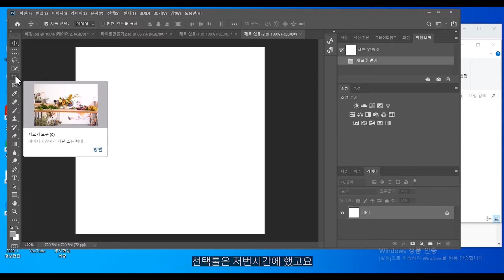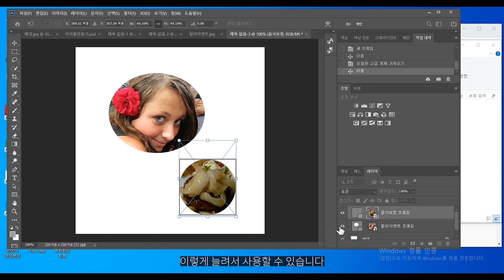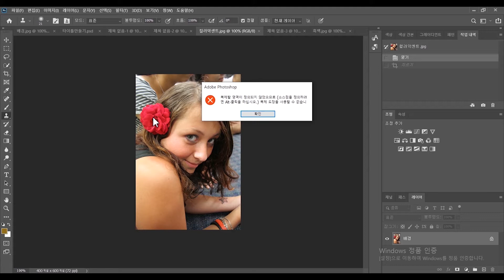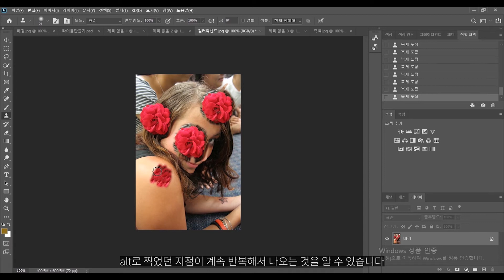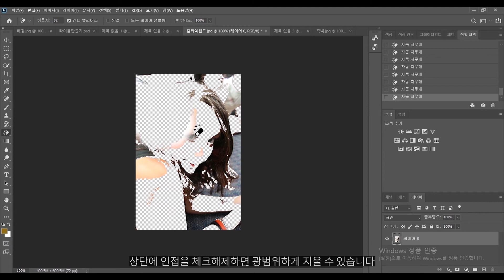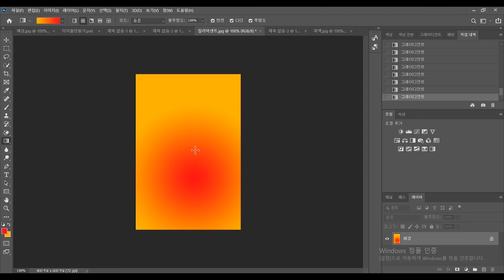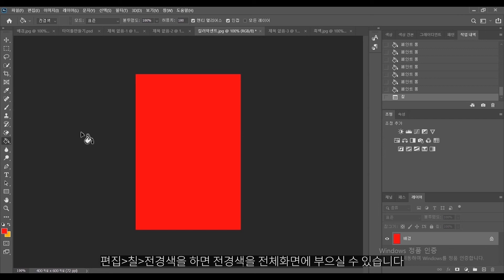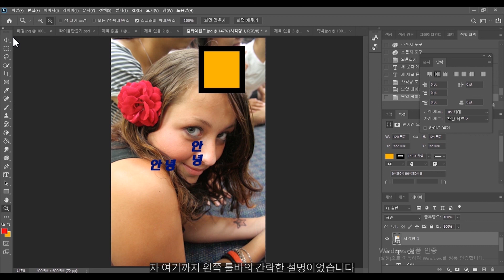[포토샵강좌#6]기본툴바총정리(텍스트쓰기,그라디언트,브러쉬크기조절,자르기등등)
포토샵의 왼쪽세로에 위치한 기본툴바 총정리입니다. 하단에 각메뉴별 재생시간 적어놓았습니다.
[자세히 보기▼]
00:24  자르기도구
00:56  프레임도구(프로필사진만들기)
02:46 스포이드 사용법
03:15 복제도장도구
🤓🤓04:21 복제도장도구의 서브옵션 정렬 사용법
05:41 붓크기 단축키
06:35 지우개 도구
🤩🤩🤩🤩07:12 그라디언트 사용법 완벽정리
09:32 페인트통툴 사용법
😏😏😏11:24 텍스트툴 사용법 완벽정리

▶ 원하는 소스 만들어보기 실전예제!!(원하는 사이즈의 파일 새로만들기, 그라데이션배경, 선택툴)

📒 영상 촬영장비가 궁금하시면 📒
촬영 : 삼성 스마트폰 Galaxy A80
현재 마이크 :SHURE MV7 마이크 스탠드 : MV7 붐 암 마이크 스탠드